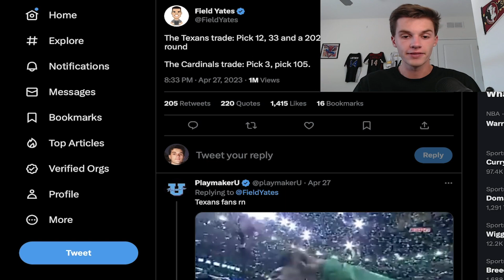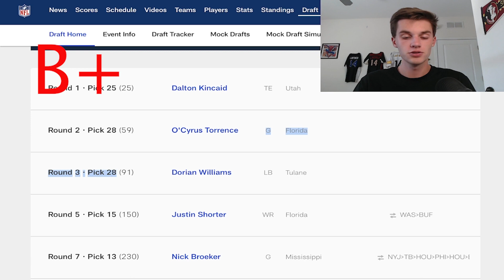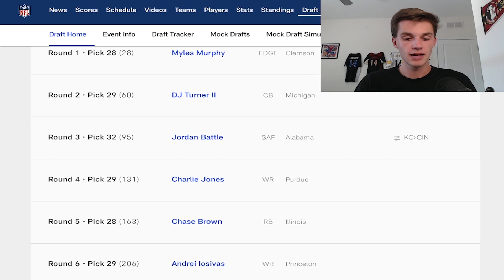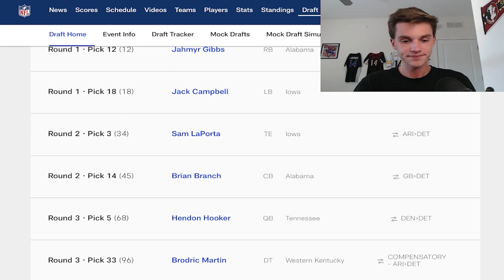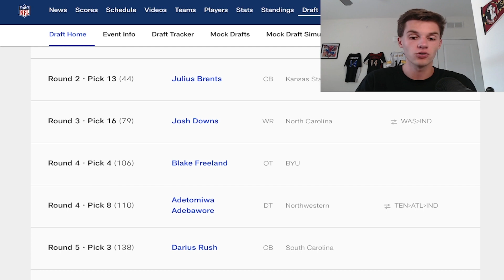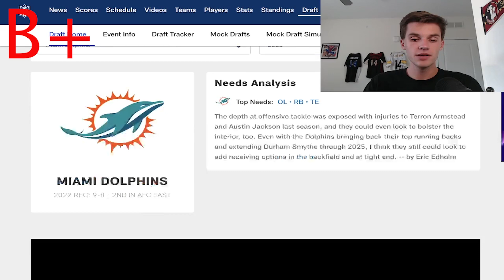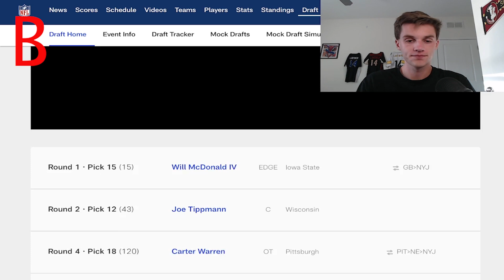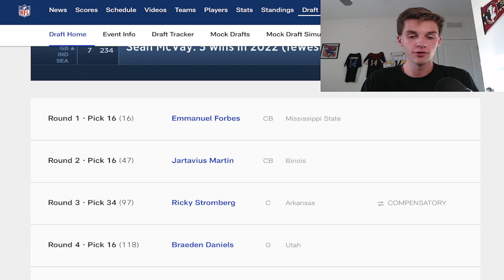Grading Each Teams 2023 NFL Draft Class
I talk about NFL, NBA, and college sports. I focus a lot on Prospects and Mock Drafts.